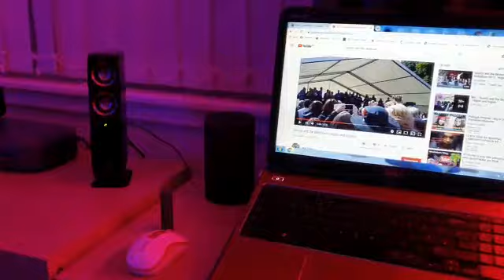My last night party with my one and only love ¦¦ mylove honey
Me and my honey celebrate my last Monday night before I fly go back to ph. We enjoyed alot of dancing, singing. And I felt so sad it because I'm going back home and I missed my baby. I love him soooo very much! 💙💙💙